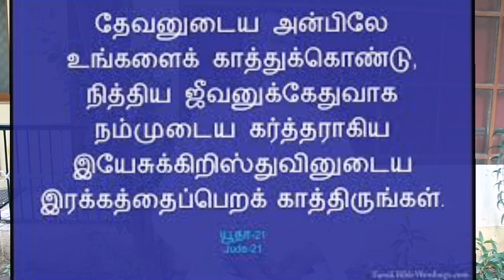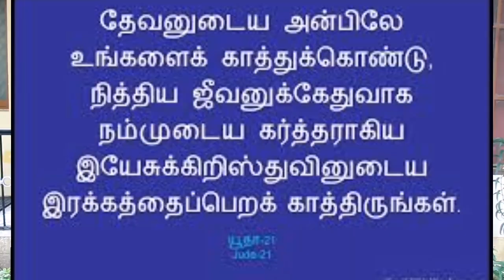தினம் ஒரு சிந்தனை|17.10.2022;Rev.S. CHRISTY MALARVIZHI,CSI PAMMAL PASTORATE.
யூதா 1:21
தேவனுடைய அன்பிலே உங்களைக் காத்துக்கொண்டு, நித்திய ஜீவனுக்கேதுவாக நம்முடைய கர்த்தராகிய இயேசுக்கிறிஸ்துவினுடைய இரக்கத்தைப்பெறக் காத்திருங்கள்.